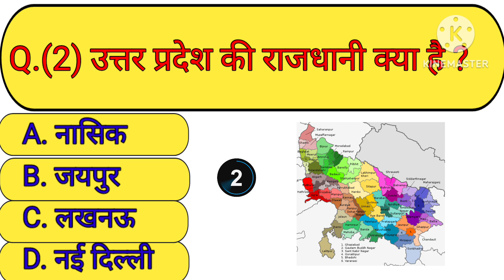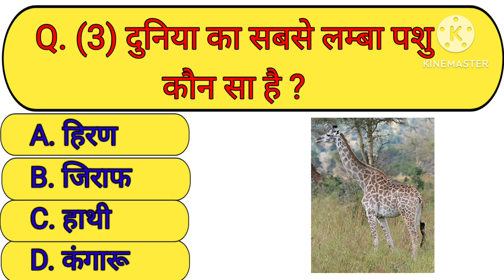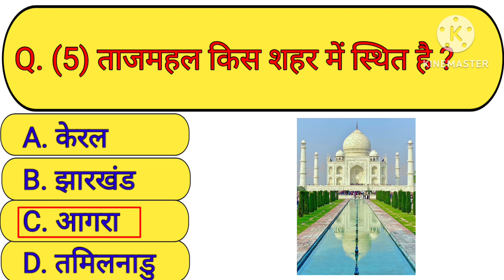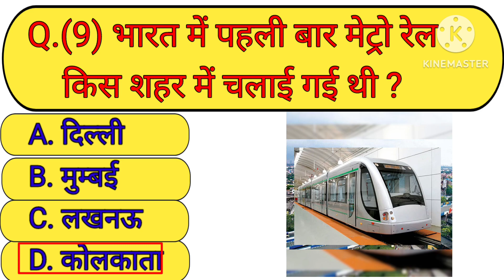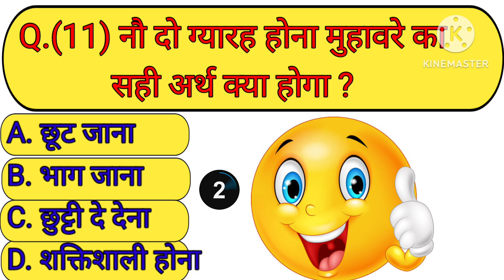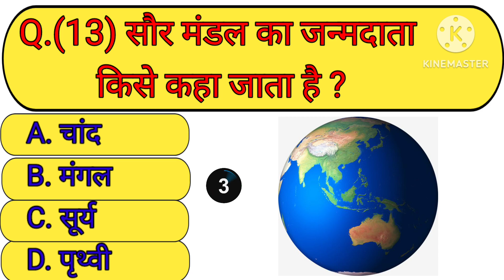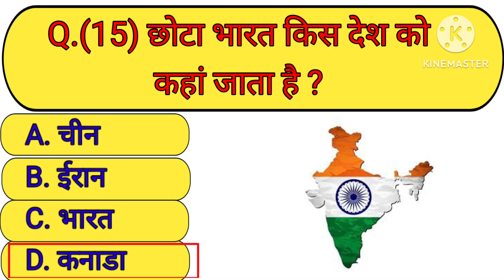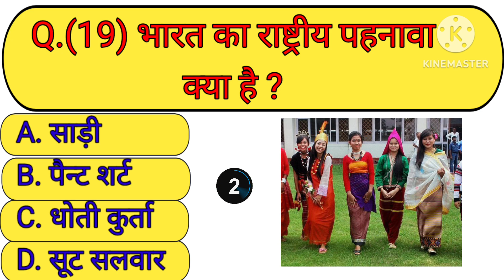GK Questions || GK In Hindi || GK Questions And Answer || GK Quiz || GKSAHITYA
Description

1. GK
2. General Knowledge
3. Important GK Questions and answer for 4.Competitive Exams
5. Quiz Test
6. Gksahitya
7. Important gk
8. Quiz test
9. competitive quiz
10. competitive general knowledge
11. GK in Hindi
12. general knowledge quiz
13. quiz questions
14. general knowledge questions
15. gk quiz
16. general knowledge questions with answers
17. gk question in hindi
18. GK Question Answer
19. India GK
20. hindi gk
21. samanya gyan
22. gk questions
23. india gk in hindi
24. 2022 gk questions and answers
25. lucent gk
26. lucent gk
27. lucent gk in hindi video
28. lucent GK in hindi
29. lucent geography in hindi
30. lucent geography
31. geography gk question
32. geography gk in hindi
33. lucent 1000 question
34. lucent 1000 prashn
35. lucent gk ka nichod
36. lucent gk important question
37. lucent gk important question in hindi
38. lucent gk important topics
39. lucent ka nichod science
40. lucent for ssc cgl
41. lucent for ssc
42. lucent for railway
43. geography gk
44. lucent mcq
45. lucent mcq in hindi
46. lucent book gk
48. gk questions and answers
49. gk question
50. general knowledge
51. br gk study
52. gk questions
53. g k
54. general knowledge question
55. g k questions and answers
56. gk ke question
57. question
58. general knowledge questions and answers
59. samanya gyan
60. g.k questions in hindi
61. gk question answer
62. sarkari naukari gk
63. gk ke sawal
64. knowledge
65. question answer
66. general knowledge questions
67. gk knowledge
68. जनरल नॉलेज
69. gk quiz
70. g.k
71.
72. ips question and answer
73. gk
74. gk question
75. gk afroz
76. gk questions
77. gk today
78. 78. GK today
80. gk study adda
81. gk video
82. gk live
83. gk by kumar Gaurav sir
84. gk by khan sir
85. gk today current affairs
86. question
 87. सामान्य ज्ञान
88. general knowledge ke questi
89. gk knowledge
90. gk dijiye
91. general class 89. gk knowledge
92. gk dijiye
93. general class
94. general knowledge ki video in hindi
95. general knowledge gk
96. general knowledge questions and answers
97. General knowledge video
98. General knowledge 2023
99. general knowledge for kids
100. general knowledge quiz
101. general knowledge ke question
102. Gksahitya
103. GK
104. gk question
105. gk questions and answers
106. general knowledge
107. g k
107. general knowledge questions and answers
108. gk question answer
109. g.k
110. question answer
111. question
112. 113. gk
114. g.k questions in hindi
115. general knowledge questions
116. knowledge
117. general knowledge question
118. g. k
119. quiz gk
120. gk question
121. BR GK STUDY
122. Br Gk Study
123. BR GK STUDY
124. gk gs
125. gk ke sawal
126. gk ka question
128. gk 2020
129. gk 2021
130. gk 2022
131. gk 2023
133. g.k. question with answer
134. answer
135. lucent gk
136. GK 2021
137. 137. GK 2022
138. GK 2023
139. g,k
143. gk knowledge
144. gk questions and answers 2022
145. gk questions and answers 2023
146. gk questions and answers in hindi
147. GK Police
148. GK IAS
149. GK IPS
150. g. k. question in hindi
151. janral nolej in hindi
152.  GK STUDY 2021
153. GK STUDY 2022
154. GK STUDY 2023
155. tense
156. current affairs
157. g.k questions
158. gk today current affairs
160. GK
161. 161. GK BR
162. Gk
163. gk
164. GK
165. Gk quiz
166. GK BR
167.
168.
169.
170.
171. GK ki Video
172. Good sawal
176. GK.
177. BR
178. BR GK STUDY Lucent
179. GK Hindi Question
181. question and answers
182. new gk question
183. new gk questions
184. hindi question
185. 185. gk question gk question
186. answer
187. gk knowledge
188. general knowledge question answer
190. g k 2022
192. gk gk gk
193. GK GK GK
195. samanya gyan
196. GK number 1
197. GK Question
198. gk question
199. gK question
200. GK gk जीके

in balance in favor of fair us